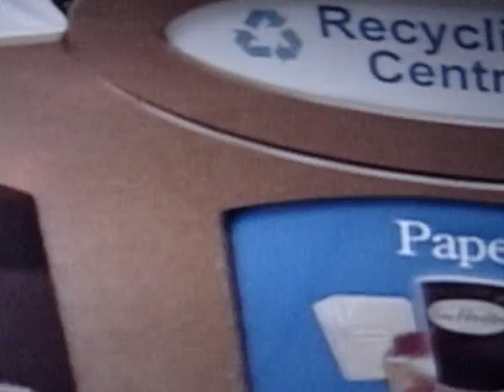Recycle Those Materials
Majority that we dumped could be recycled.